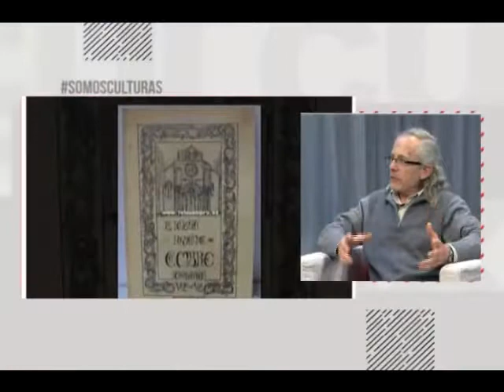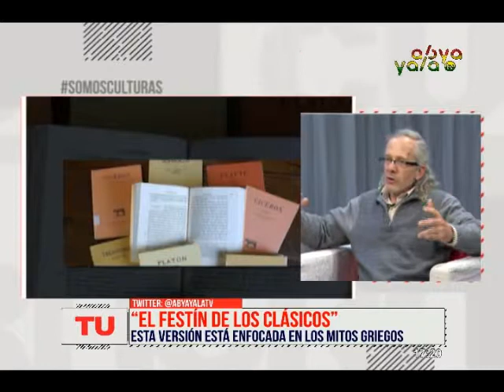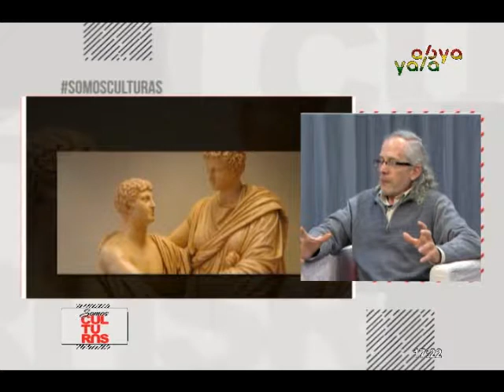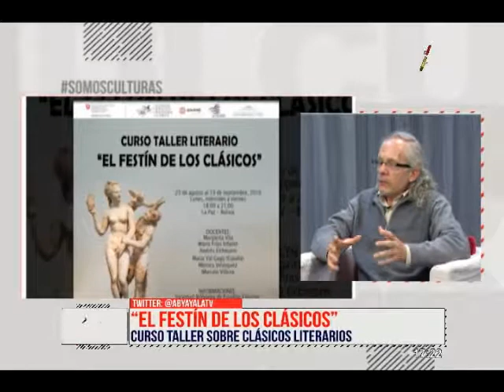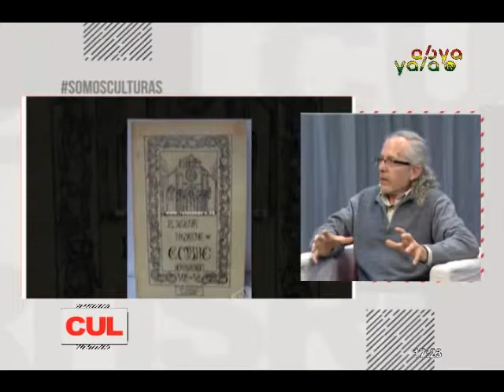ANDRÉS EICHMAN- SOMOS CULTURAS